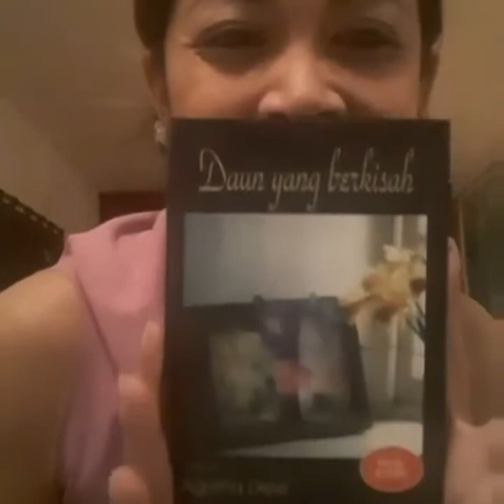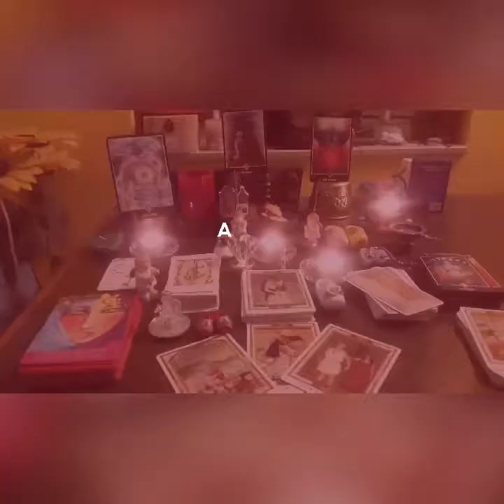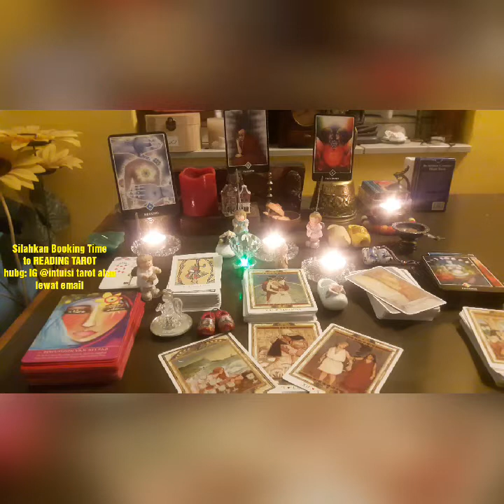HEB4T YA J4MU TRADISIONAL INDONESIA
Buat teman2 Suki yang mau pesan novel Dewi Helsper silahkan pesan lewat online saja ya. Lebih mudah dan lebih bahagia.
ada 3 novel Dewi Helsper van Suki yang tersedia
SIMBOK
SECANGKIR KOPI
DAUN YANG BERKISAH
caranya mudah.
DM IG @intuisitarot atau email saja ke

Demikian kalian yang punya  Masalah. gak bisa tidur karena  gebetan. Di sakiti pasangan tidak dibahagiakan. Pokoknya hal2 yang menjadi pikiranmu. Konsultasi saja ke INTUISI TAROT.
Caranya Mudah
DM IG INTUISI TAROT atau email saja

oya. Juminten bisa kalian temui di YT si Luna bond

Sudah begitu saja. salam sayang dari SIMBOK. Lop you. Jaga kesehatan dan jangan lupa bahagia.